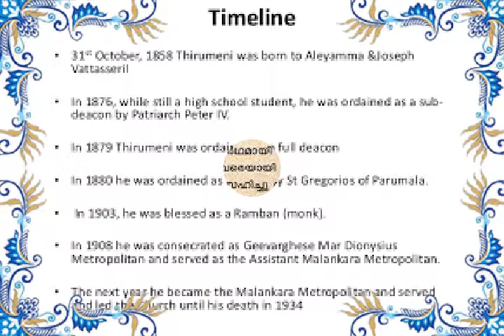Hoothomo of vattasseril Thirumeni